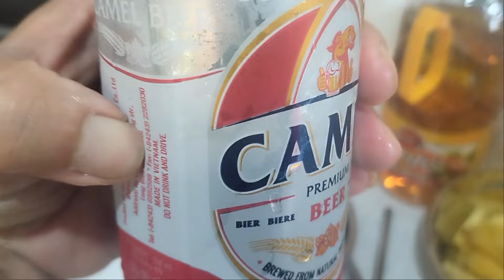Resepi Khas ApaiSara Channel - Hati, Perut & Jantung Babi Untuk Para Tetamu Khas!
Masakan Non-Halal ini memang sangat digemari kaum Dayak Sarawak.
Cara Masakan boleh dibuat berbagai cara ..pansuh dalam pun sedap.
Mungkin anda boleh cuba cara masakan ApaiSara Channel ini. Ianya sangat mudah untuk disediakan dan pasti tidak akan menghampakan tetamu anda semua.